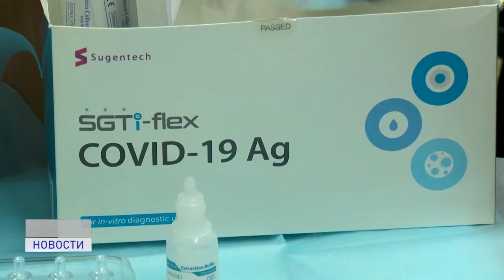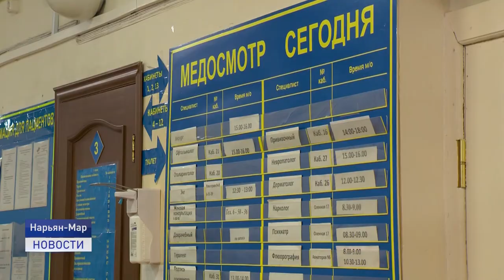ПЦР-ТЕСТИРОВАНИЕ В НЕНЕЦКОМ ОКРУГЕ СТАЛО ДОСТУПНЕЕ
По поручению главы региона были закуплены новые экспресс-тесты на коронавирус. Стоимость на услугу значительно снизилась. Каждый житель региона может записаться на пцр-тестирование во взрослую поликлинику или окружную больницу.